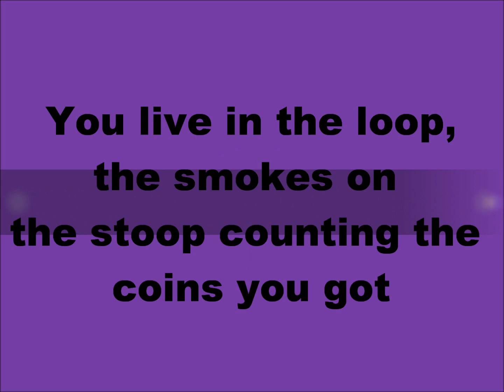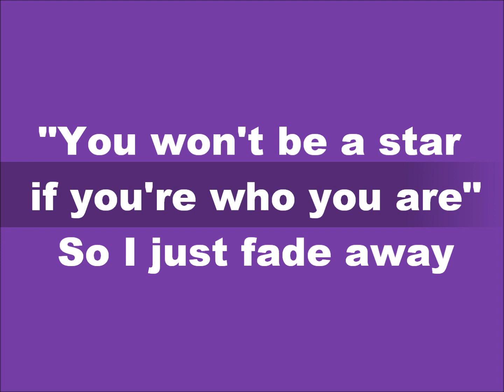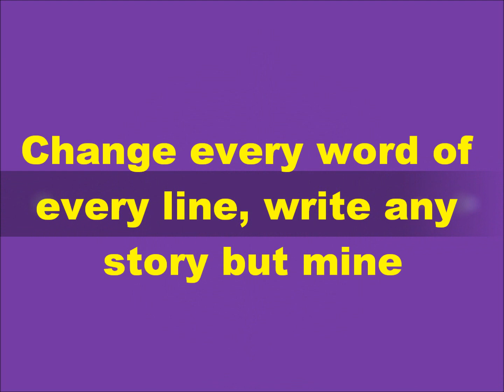NBC Smash - Rewrite This Story (lyrics on screen)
Performed by Jeremy Jordan and Katharine McPhee